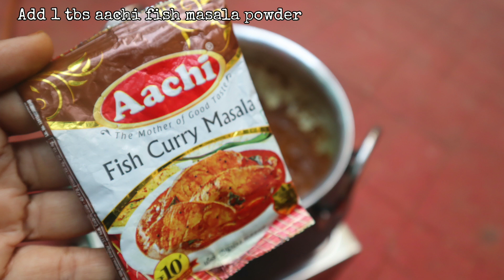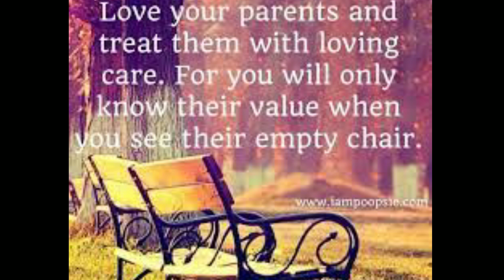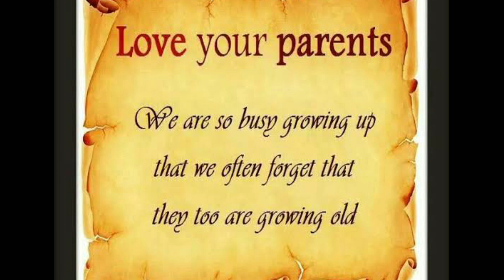Catla Fish Curry Meri Ammi Ki Ek Different Recipe Mumbai Style